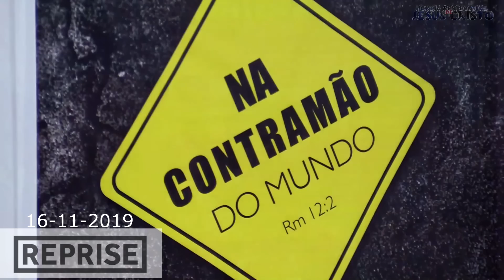Culto Online | 15 /10 /2020 | Quinta-Feira | IPJC OFICIAL